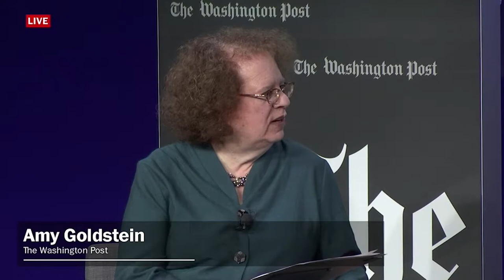The Health 202 Live: Experts discuss the future of the Affordable Care Act marketplaces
An on-the-ground view of what lies ahead for the Affordable Care Act marketplaces with Peter Lee, Executive Director of Covered California; Jodi Ray, Project Director of Florida Covering Kids and Families; and Marilyn Tavenner, President and CEO of America’s Health Insurance Plans.